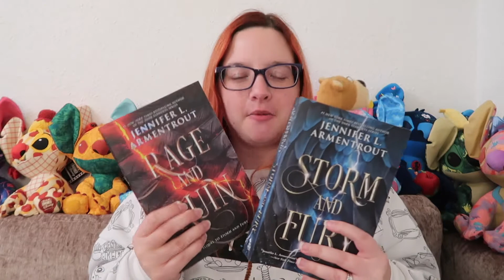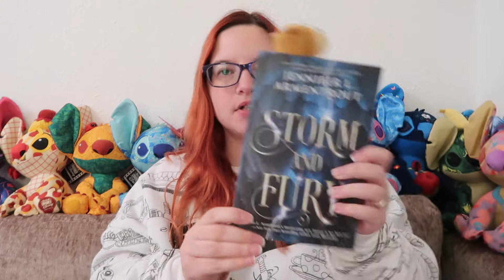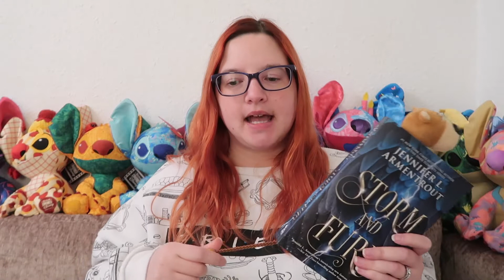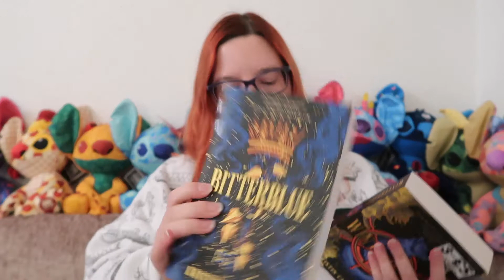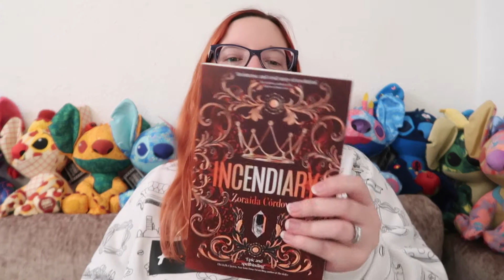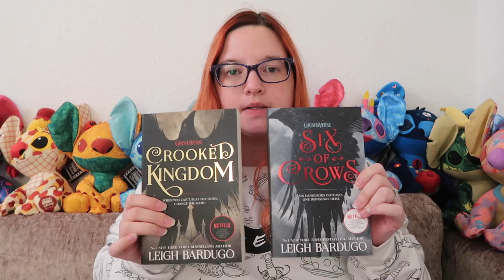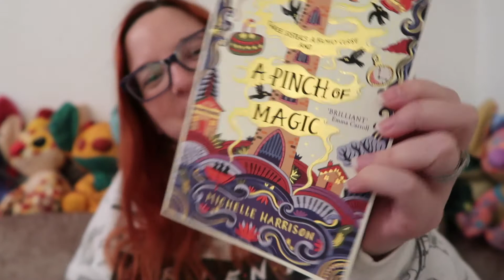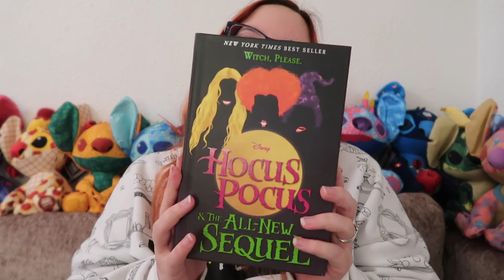My TBR for Jan to Apr | Booktube | Life With Stefy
Today's video is my TBR for January to April.  I have waaay too many books to read and I can't pick certain ones for Jan, so i figured it would be easier to do a quarterly list.  Let me know what you think.    Please be kind as I am in no way a book reviewer but I love reading and have been inspired by you guys to do this.  If you have any feedback for next time I am all for any suggestions, but again please be kind with your criticism :-)

My Book Wishlist

Storm & Fury (Book 1 Harbinger Series)
Rage & Fury (Book 2 Harbinger Series)
The Selection
Graceling (Graceling Realm)
Fire (Graceling Realm)
Bitterblue (Graceling Realm)
Winter Keep (Graceling Realm)
Incendiary (Hollow Crown)
Six of Crows Duology
A Pinch of Magic (A Pink of Magic Adventure)
Hocus Pocus and the All New Sequel

cook.gousto.co.uk/raf/?promo_code=STEPH8548724&utm_source=weblink